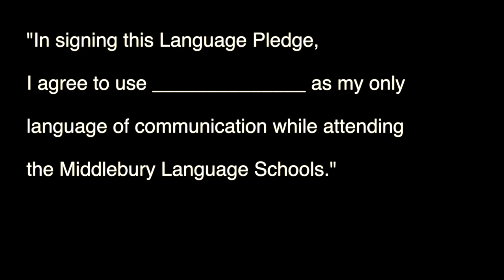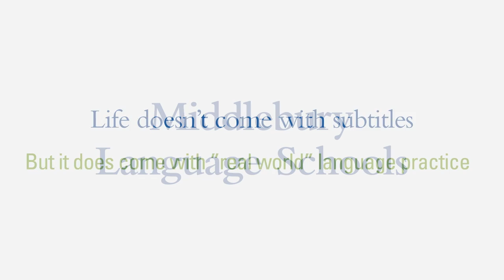24/7 Language Immersion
Learn what Christa Case Bryant of the Christian Science Monitor thinks about Middlebury Language Schools' 24/7 Language Immersion.

Learn about the Middlebury Language Schools which feature:

The Language Pledge®: a commitment to communicate only in one's language of study for the entire time on campus.

10 Languages: Arabic, Chinese, French, German, Hebrew, Italian, Japanese, Portuguese, Russian, and Spanish.

Instruction at all levels, from beginner to doctoral.

A 24/7 immersion environment, where students attend classes in the morning, have meals with professors, and participate in interactive, task-based learning in the afternoon and evening.

Results: dramatic progress enabling students to take higher level language and content courses when they return to campus.

Scholarships and need-based financial aid are available.